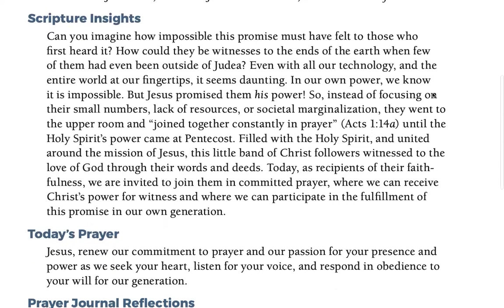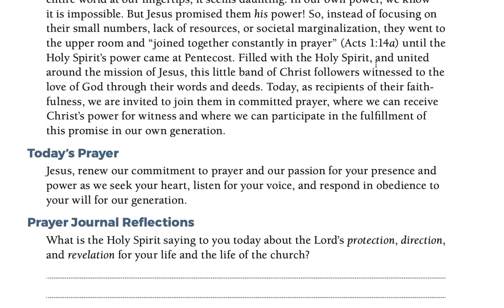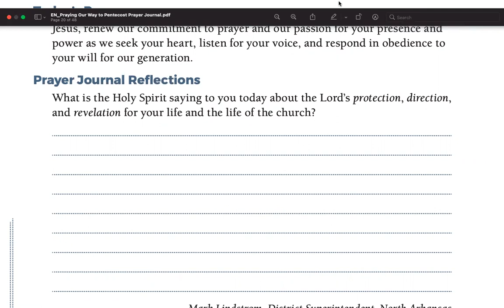Day 14 - PRAYING OUR WAY TO PENTECOST 5/14/22 HALF MILLION MOBILIZATION (Jeff Padre Guiwa)